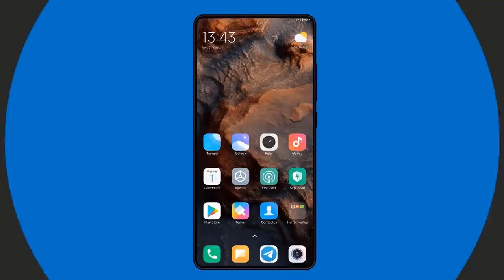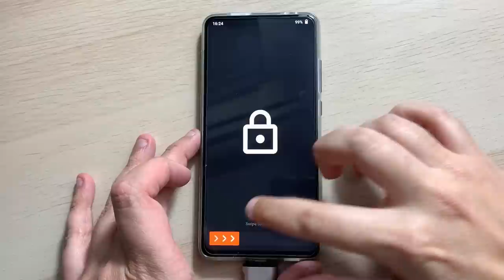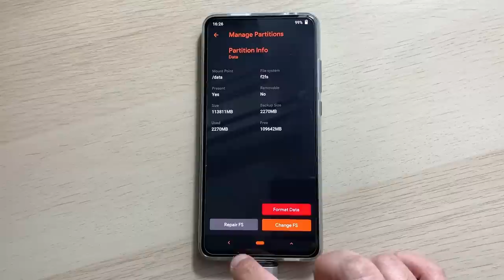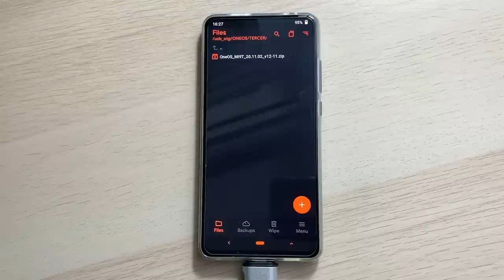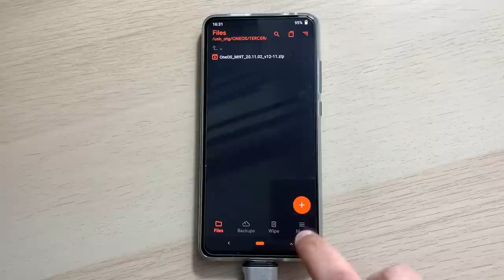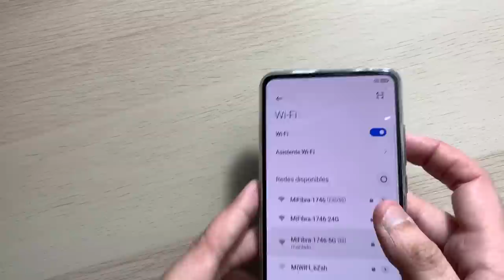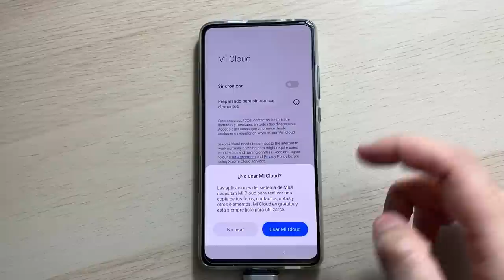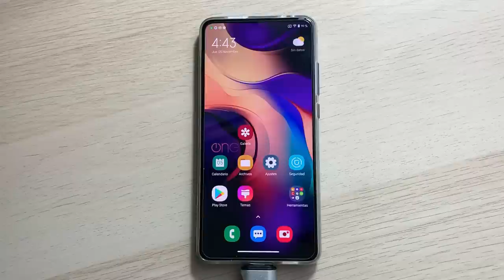COMO INSTALAR "ONEOS". LO NUEVO DE LOS DESARROLLADORES DE "REVOS" ¡UNA ROM HIBRIDA!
📑 DESCRIPCIÓN 📑

Hoy os traigo por fin la instalación de la ROM OneOS para el Xiaomi Mi9T. OneOS , el nuevo proyecto de los desarrolladores de "RevOS" se define como una ROM "hibrida". Una ROM que coge lo mejor de MIUI y la personalización de las ROMS AOSP para hacer de ella una ROM única hasta la fecha.

📥 DESCARGAR , GUIA y REQUISITOS📥

📌AGRADECIMIENTOS 📌

Aprovecho para darle las gracias a BadWolf🐺 (dev y fundador de OneOS) y a su equipo de desarrollo por haber confiado en mi para traeros el análisis de la beta y la instalación de esta fantástica ROM. ¡Muchas gracias chicos!

💲 DONACIONES 💲